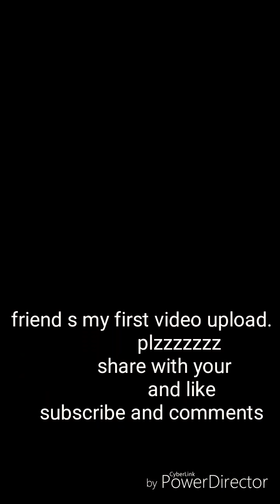Extreme @Artwork(👑👑)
new work extremely character and my imagination sketch work create by(Aman gautam)&